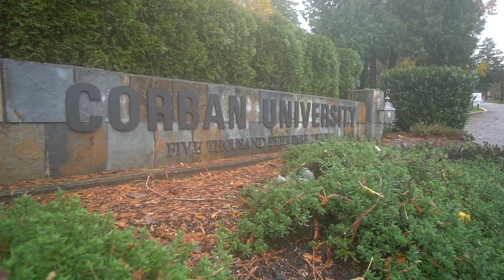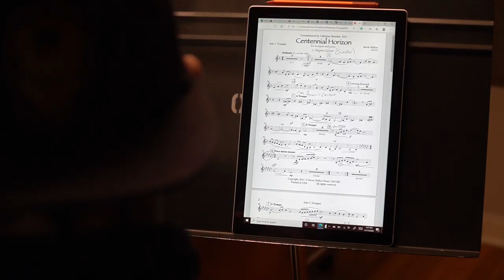The Arts: Theatre and Music at Corban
Corban Theatre Arts provides a platform for students to use their talents to serve God in creative productions that display truths about the human condition, the world we live in, and the power of redemption. Each fall and spring, Corban Theatre performs a comedy, tragedy, drama, or musical.

Music ensembles at Corban are open to all students, not just music majors: Concert Choir, Chamber Choir, Concert Band, Jazz Band, Chamber Orchestra. Annually, the music department hosts a Christmas Showcase and Hymn Festival, in addition to seasonal concerts.